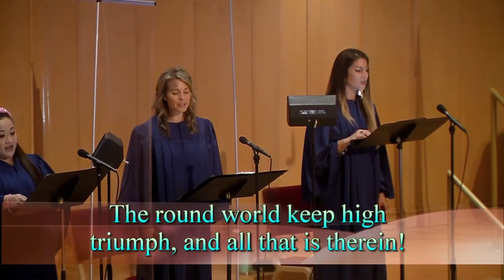Easter Sunday Traditional Service 2021